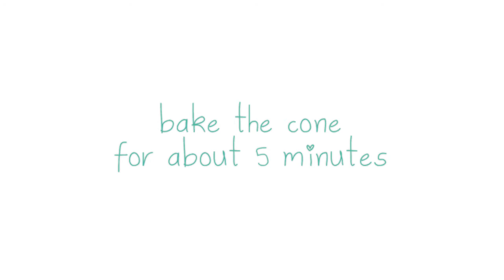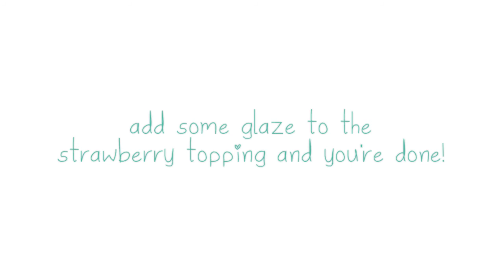Polymer Clay - Ice Cream Bunny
Hi all, here is a quick tutorial on how to make a make a ice cream bunny charm. Try creating different flavored ice creams, and you could even make tiny ones for matching earrings! That would be super cute!